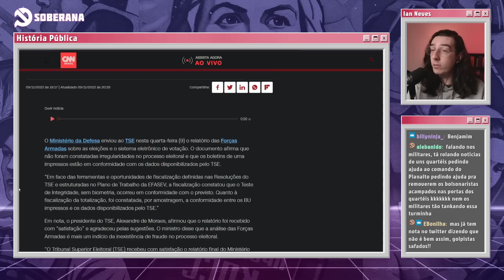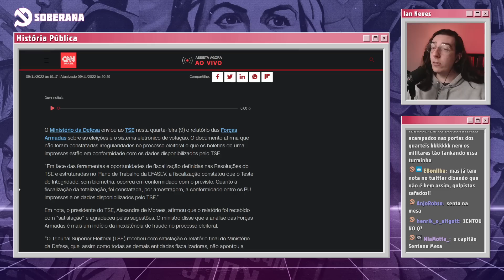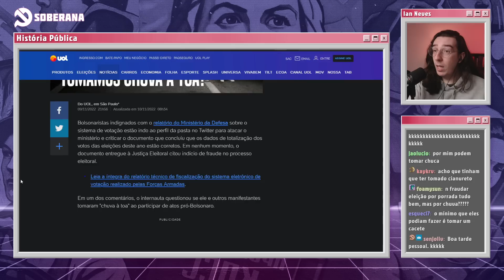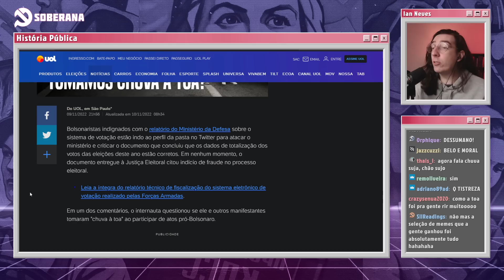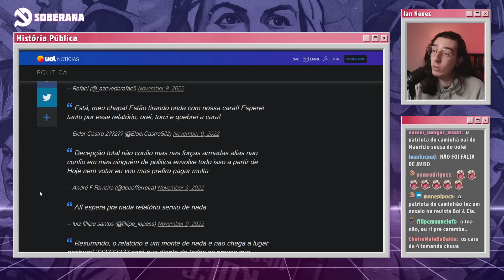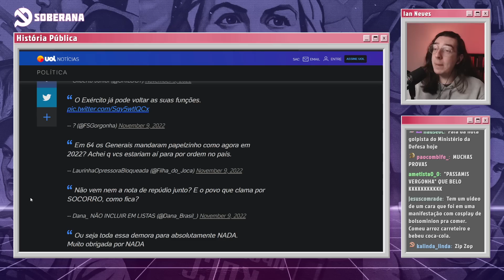BOLSONARISTAS FICAM PUT0S APÓS RELATÓRIO MILITAR SOBRE AS URNAS | Cortes do História Pública